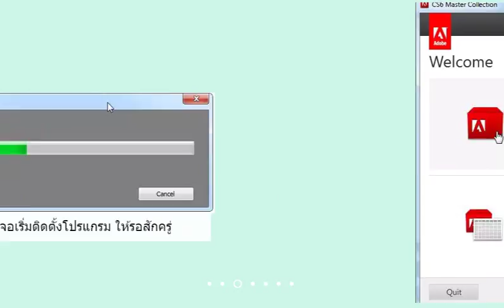How to install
วิธีการลงโปรแกรม Adobe dreamweaver cs6